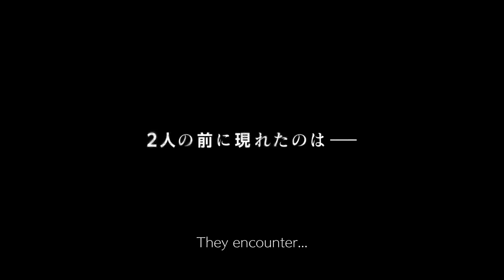🕹🎮 🎸 『GUILTY GEAR STRIVE: DUAL RULERS』Teaser Trailer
「Two Gears turn: towards destruction, or the future?」
『GUILTY GEAR STRIVE: DUAL RULERS』Anime Scheduled for 2025!

“GUILTY GEAR STRIVE: DUAL RULERS”, an anime adaptation of the long-running GUILTY GEAR fighting video game series.

【STAFF】
Based on 'Guilty Gear' by ARC SYSTEM WORKS
Original Character Designs by Daisuke Ishiwatari( ARC SYSTEM WORKS)
Directed by Shigeru Morikawa
Series Composition: Norimitsu Kaiho
Associate Producer: Seiji Mizushima
Animation Production: SANZIGEN Inc.

【CAST】
SIN KISKE：Issei Miyazaki
SOL BADGUY：Jouji Nakata
UNIKA：Yui Ishikawa
NARRATION：Tomokazu Sugita

【STORY】
After the decline of the once robust fields of science and technology, a new energy source known as magic fuels the modern era. Humanity creates forbidden biological weapons: Gears. Those Gears eventually stand against humanity in a rebellion. Although they manage to overcome in the struggle for survival known as the Crusades, humanity’s losses are so great that even after several decades pass, their emotional wounds remain unable to fully heal. Sin Kiske, the child of a human and a Gear, heads to his father Ky and mother Dizzy’s wedding ceremony. Their wedding breaks the ultimate taboo: a union between a human and a Gear. Even with the world at peace, it took many years for such a ceremony to come to fruition. Despite the complex array of emotions surrounding it, the wedding ceremony is met with blessings. When suddenly, a mysterious girl appears… The fated child inheriting Gear blood–and the mysterious girl who despises Gears. Their meeting would shake the world.

【Game Information】
The Guilty Gear series continues to push the envelope in its newest installment, GUILTY GEAR -STRIVE-. Experience the thrill that keeps on thrilling through the game’s refined mechanics, polished animation and unique characters!

■Product Title
GUILTY GEAR STRIVE
■Platform
PlayStation®4、PlayStation®5、Steam、Arcade（APM3）
Xbox Game Pass、Xbox Series X|S、Xbox One、Windows

ギルティギアストライブ

Siga no TikTok.
ティックトックをフォロワーして下さい。

フェイスブックグループに参加して下さい。

Curta a nossa pagina no facebook.
ページの「いいね！」や「シェア」、